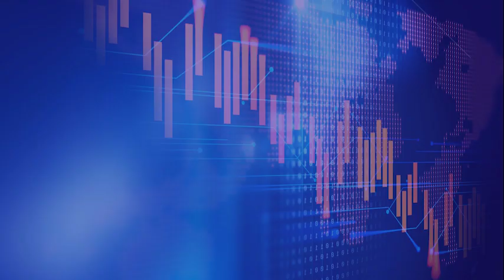Waduh! 2 Atlet Olimpiade Tokyo Positif Covid -19